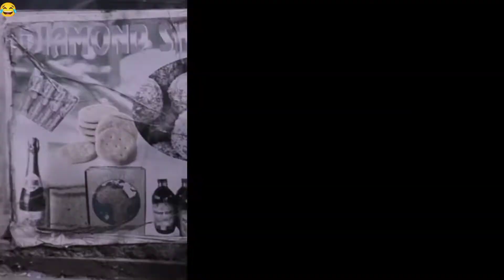UNPREDICTABLE😂Ndop Rice comedy, eps 82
previous episodes
PART -1 👇👇👇